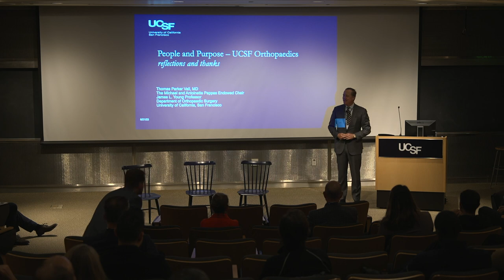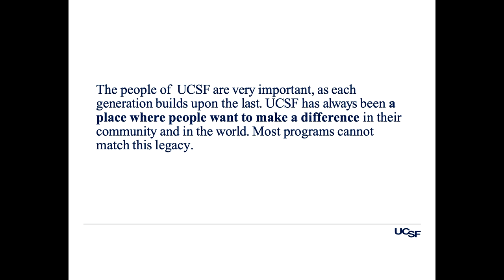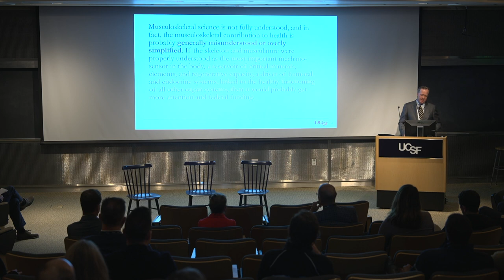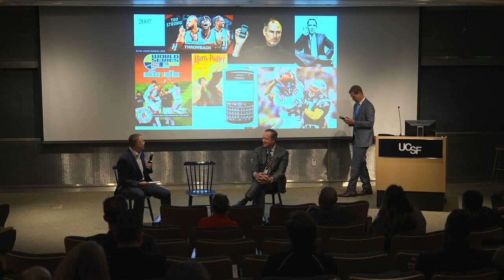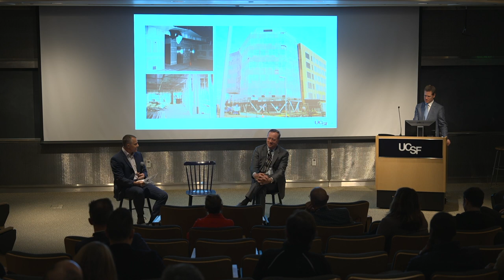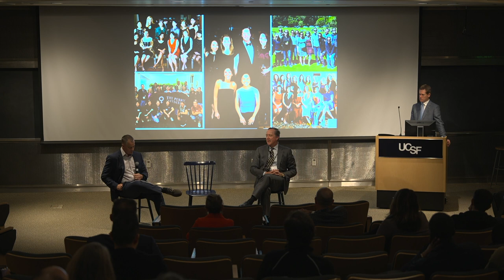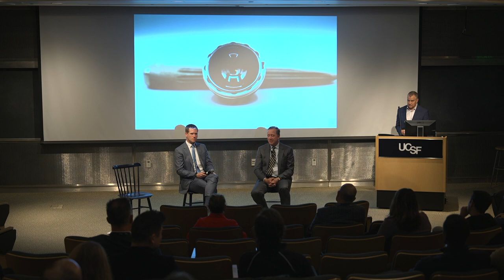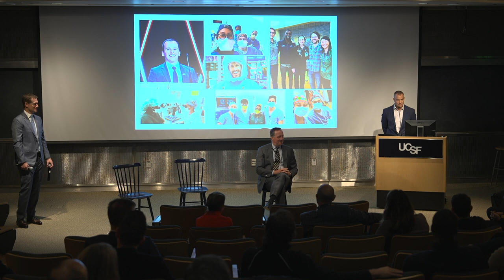UCSF Orthopaedic Grand Rounds - Thomas P. Vail, MD "People and Purpose: UCSF Orthopaedics"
Dr. Thomas P. Vail delivered Grand Rounds at Byers Auditorium in Genentech Hall on the Mission Bay Campus of UCSF on Wednesday morning, June 21. 2023. Dr. Brian Feeley and Dr. Drew Lansdown moderated the program.